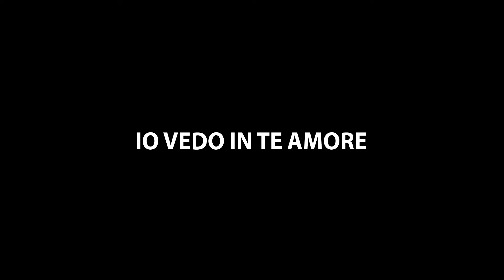IO VEDO IN TE AMORE Poesia di ESTER FALCIANO dalla voce di Hafez Haidar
Partecipa all'importante progetto culturale "Alessandro Quasimodo legge I Poeti Italiani Contemporanei"!